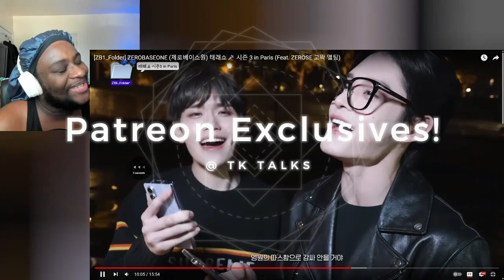xikers(싸이커스) - 'Bittersweet' Performance Video Reaction | THIS A WHOLE MV-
YES INDEED-

00:00 Intro
00:53 Reaction 1
05:53 Reaction 2
10:04 Thoughts